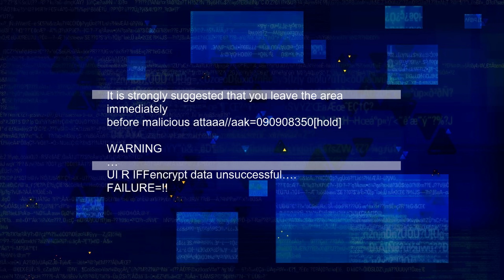Grenade Type 2 - Blacklight: Retribution Footage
Was recorded before shut down